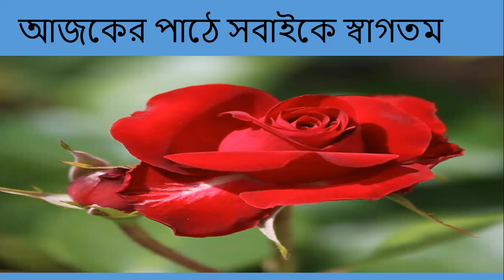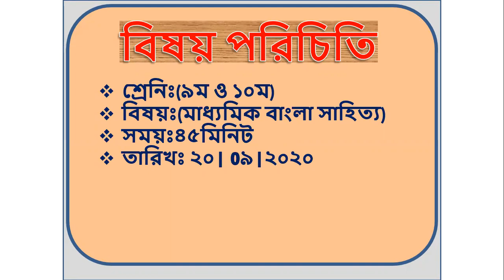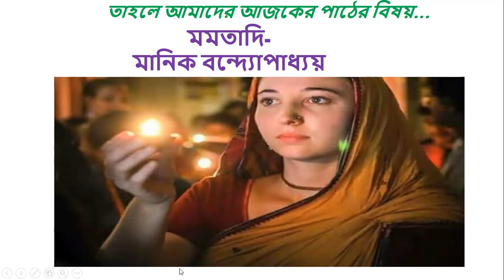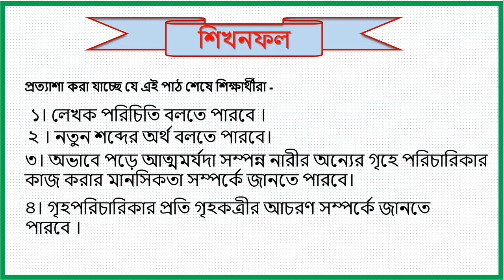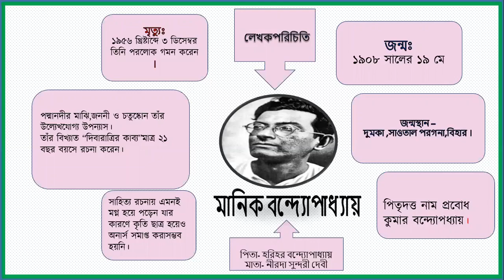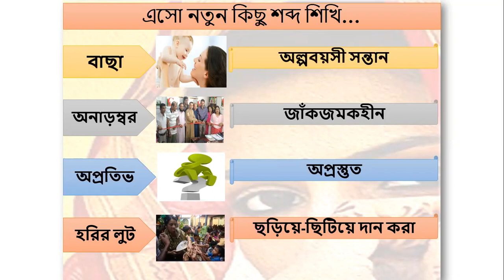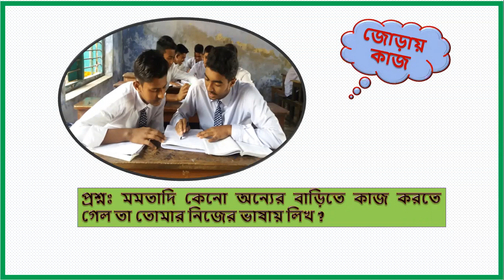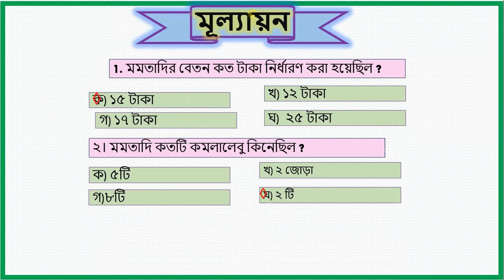শ্রেণি- ৯ম ও ১০ম,বিষয়- বাংলা ১ম পত্র,গদ্য- মমতাদি। তাং ২০- ০৯- ২০২০।